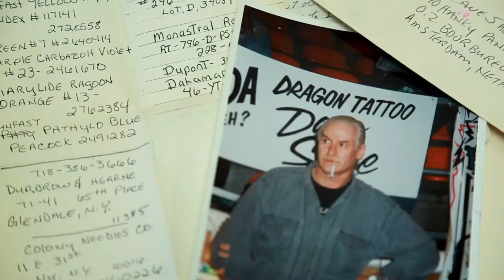Curtis Burgess-Tribal Rites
When we started this podcast we had no idea where it was going, so every once in awhile we are blown away by who agrees to talk with us.  I mean, we are just a couple tattoo clowns, but I guess we aren't alone. Curtis is a huge name in tattooing and if you haven't seen his work, you will be instantly impressed.  On top of that he is a class act.  In this interview he talks about humble beginnings, inspiring artists, and lots of other great tattoo stuff. Check him out at Tribal Rites in Fort Collins, Colorado.

Streaming on Spotify, YouTube, and Apple

“So, You’re Kinda a Big Deal…” is a weekly podcast deep diving into the lives of emerging and established tattoo artists.
Listen in as we dig into origin stories, industry hot topics, and what it takes to survive in the world of tattooing.
This is tattoo shop talk.  It’s funny, it’s crass,  it’s inspiring, and sometimes we get it right!

Join your hosts Dave Allen and Shawn Hedley every week as we welcome a new guest.

⁠Holdfastsocialclub.com⁠ is building the future of tattooing, one connection at a time. Find guest spots, fill empty seats, or find a new forever home.  A community built on quality artists and studios.  We aim to elevate good humans and limit the impact of douche canoes.

⁠Holdfaststaygold.com⁠ is a 9 part doc-series chronicling  the rise of custom tattooing in Canada.  From tattoo pirates to punk rock kids, it’s a wild ride, shining light on the pioneers of our craft that took tattooing from seedy biker shops to world class custom studios.  Check it out!

⁠Goodguysupply.com⁠ has been helping tattooers by providing the goods needed to make great tattoos. This artist driven company tirelessly works to develop and source the best products for us, the artists.  They’ve teamed up with Shawn and Dave to become our first sponsor of the podcast!